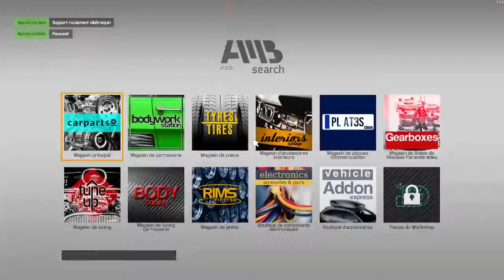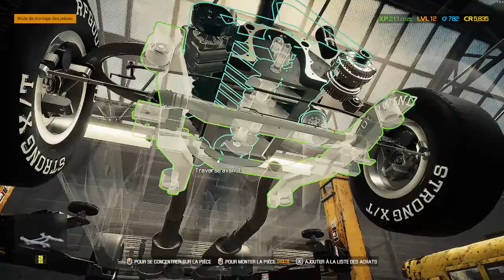[TUTO/GUIDE] [FR] Car Mechanic Simulator 2021 - 12 - EDGEWOOD HELLCAT 1970 V8 1CARB OHV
La douzième mission de Car Mechanic Simulator 2021 qui concerne la EDGEWOOD HELLCAT 1970.

ATTENTION !! POUR TERMINER CETTE MISSION VOUS AUREZ BESOIN D'ACHETER L'AMELIORATION "PARCOURS D'ESSAI" POUR 10.000 CR !!

Pensez à faire le check complet de la voiture à la main ainsi qu'avec vos différents outils avant de commencer les réparations, histoire de prendre un maximum d'XP.

Le plus gros du travail se situe au niveau du moteur et nous découvrons également le Parcours d'Essai qui permet de résoudre les problèmes de parallélisme.

Concernant les tâches à effectuer, en voici la liste :
COMPOSANTS : (Magasin principal)
- Chaîne de distribution (V8 OHV)
- Courroie crantée (V8 OHV type A)
- Courroie crantée (V8 OHV type B)
- Culasse (V8 OHV) x2
- Disque d'embrayage
- Filtre à huile (V8 OHV)
- Pompe à carburant
- Poussoir x16
- Roue dentée d'arbre à cames (V8 OHV)
- Silentbloc x4
- Support roulement vilebrequin x3
- Traverse avant E
- Vilebrequin (V8 OHV)
COMPOSANTS ÉLECTRONIQUES : (Boutique de composants électroniques)
- Démarreur (V8)

LIQUIDES :
- Faire la vidange (huile)
- Changer le fluide de servodirection (remplacement)
- Changer le liquide de frein (remplacement)
- Remplir de liquide pour lave-glace

AJUSTEMENTS :
- Vérifiez le parallélisme des roues pour les calibrer (Parcours d'essai)

Si la vidéo vous a été utile, n'hésitez pas à mettre un like et commenter.